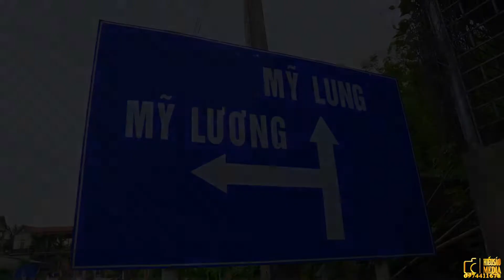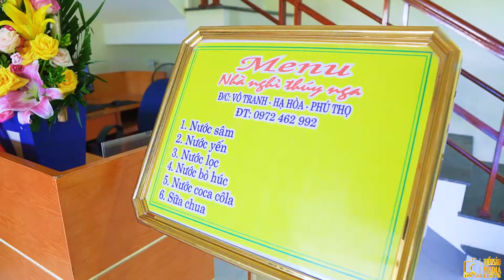Phóng Sự Khai Trương Nhà Nghỉ, Dịch Vụ Quay phim Phóng Sự Khai Trương Chuyên Nghiệp 0974411678